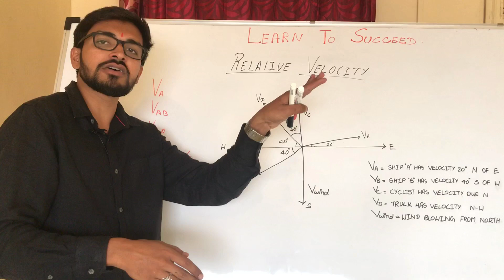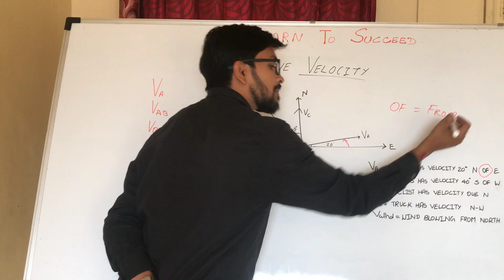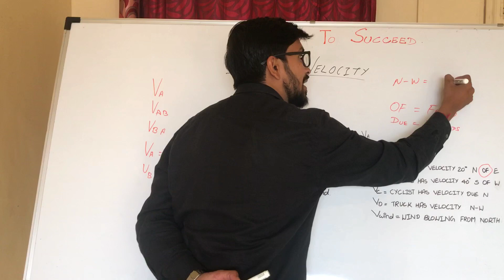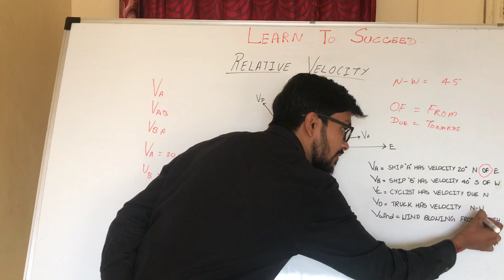|| Engineering Mechanics || Relative Velocity Basics || [HINDI]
Here you will learn the basics of relative velocity.